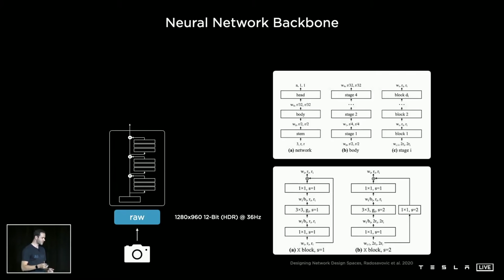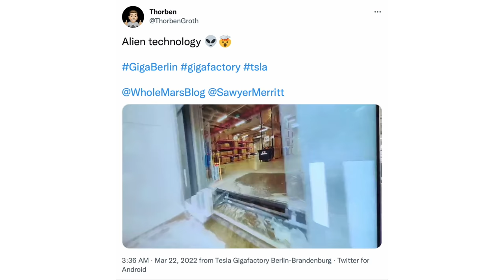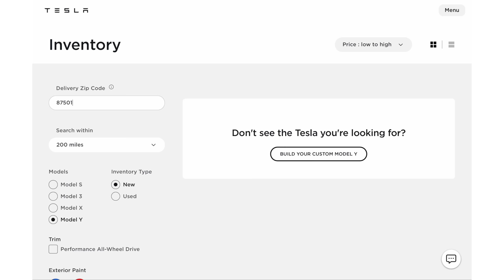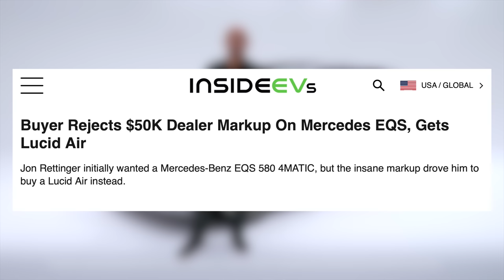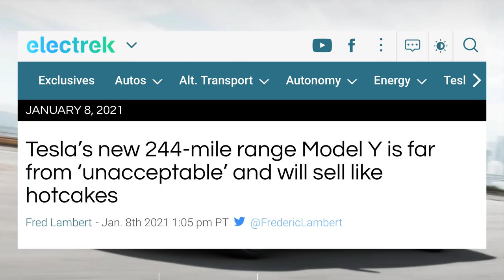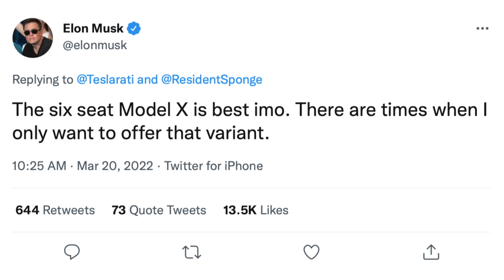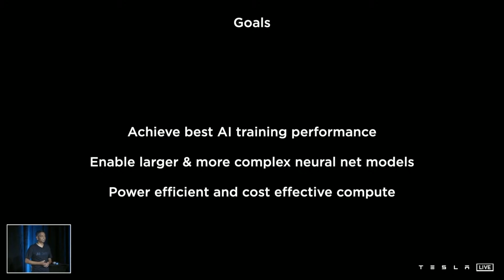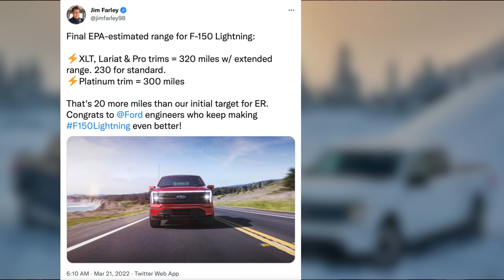More Teslas Sell Out Until 2023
Model Y Sold Out for 2022, New Model Y Ships in Berlin, New Model Y Features, Model X Five Seater, Ford F-150 Lightning Range Confirmed, and more!

How do I solve the Tesla tire leakage problem in just one step? Check here and save $30 off total by my code 'RYANSHAW' for Fanttik X8 Apex Portable Tire Inflator

Top Tesla Accessories for 2022:

1. Screen Protector

2. All-Weather Floor Mats

3. Head Rest Neck Massager

4. Model 3 HEPA Filters

5. Scent Wedge Tesla Air Freshener

6. License Plate Mount

7. Water Bottle Holder

8. Cup Holder Insert

9. Center Console Organizer

10. Model Y Under Seat Storage Containers

11. Model Y Rear Storage Container

12. Glovebox Organizer

13. Side Cubby Storage Bins

14. Model Y Front Trunk Organizer

15. Model 3 Grocery Bag Hook

16. Side Door Pocket Organizers

17. Dashboard Cap Cover

18. Arm Rest Cushion

19. Performance Pedals

20. Cleaning Supplies

21. Tesla Trash Cans
► Tesla Rear Trash

22. J1772 Lock

23. SSD Drive

24. Sunglasses Holder

25. Center Console Covers

26. Cargo Cover

27. Mud Flaps

Topics Covered:

Tesla
Tesla News
Tesla Updates
Tesla Rumors
Tesla Leaks
New Tesla
Model 3
Model Y
Model S
Model X
Tesla Details
Model Y Sold Out
2023 Model Y
Giga Berlin
Giga Berlin Model Y
Model Y 4680
Standard Range Model Y
Cheaper Model Y
Cheaper Tesla
Model Y Cargo Cover